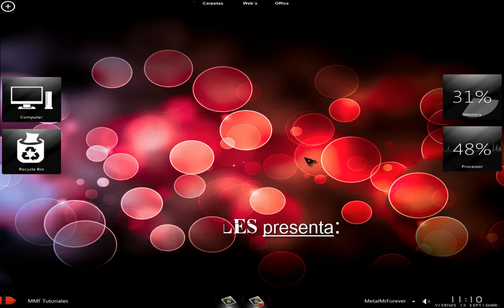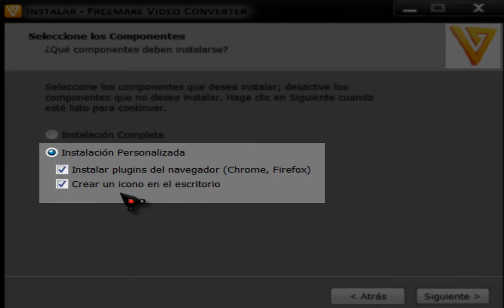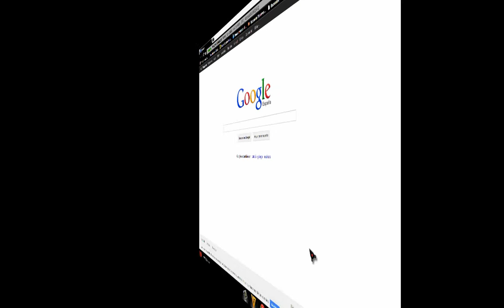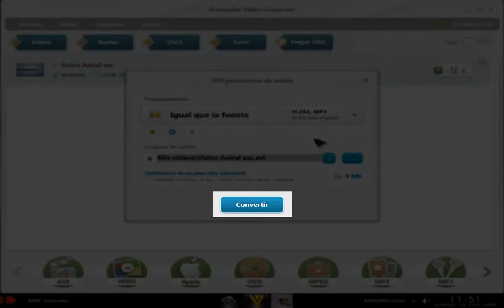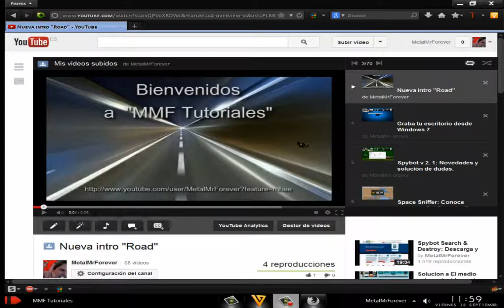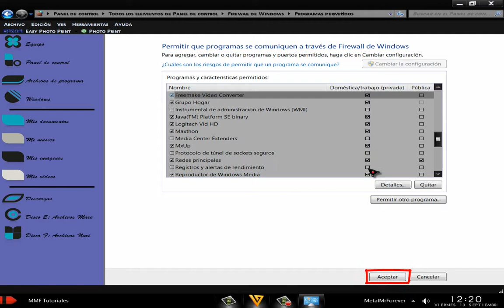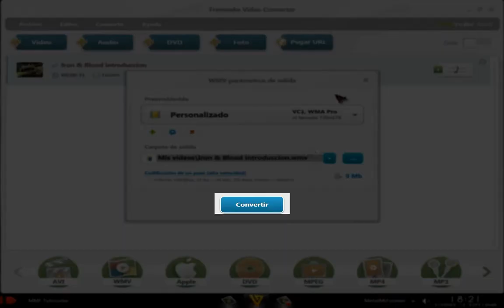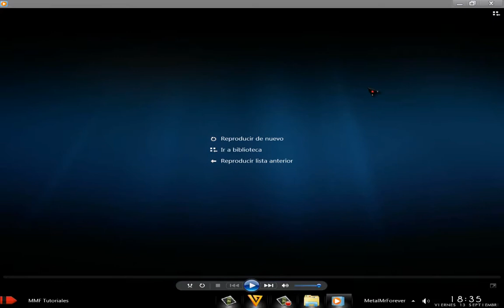Convierte música y vídeos a diferentes formatos con Freemake Video Converter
En esta ocasion os traigo el programa Freemake Video Converter, con el que podreis convertir música y vídeo a diferentes formatos.